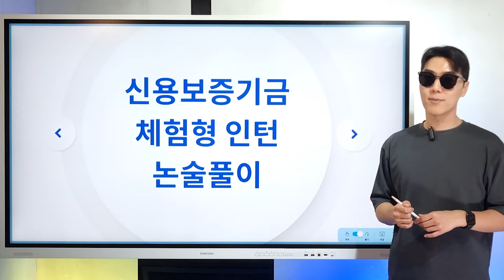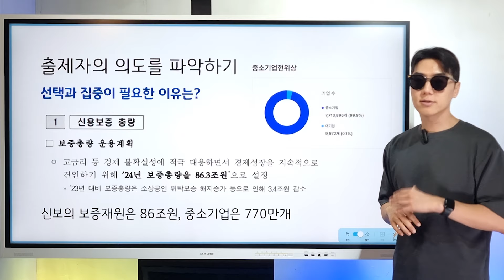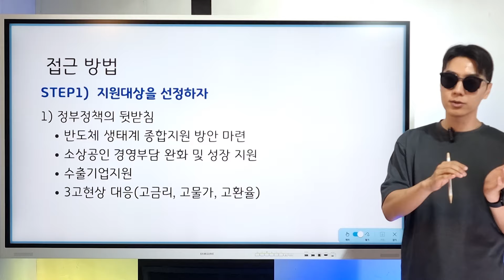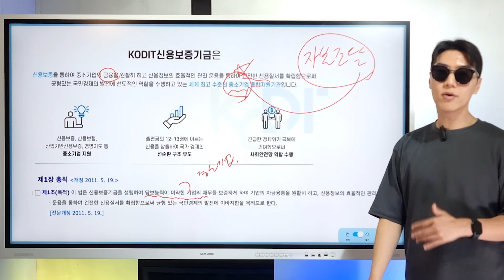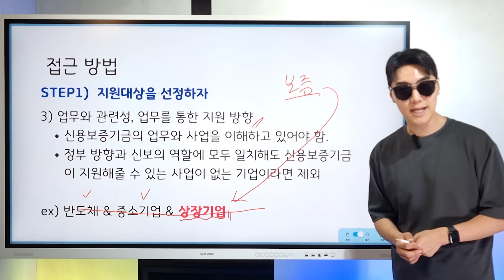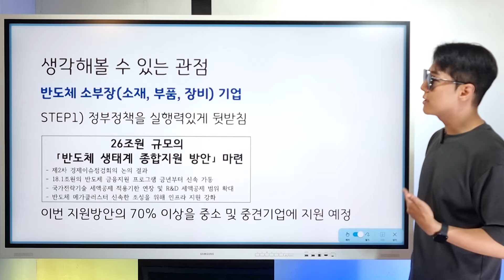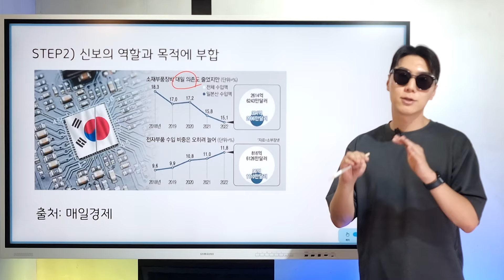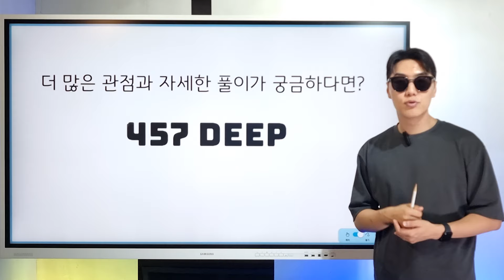신용보증기금이 지원해야할 기업은 과연 feat. 체험형인턴 논술 풀이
457 deep 홈페이지에서 많은 금융 자료를 확인하세요.
수 많은 합격 자소서 예시들을 보면서 골라서 이용하세요

🔔  합격만 벌써 3000여개로 직접 인증된 곳!
각종 업계 1300여개의 합격 자소서를 비롯
직무 현업자들의 인터뷰들도 게시되어 있으니
참고하세요 :)
자소서 , 면접 답변 피드백 서비스는 덤!